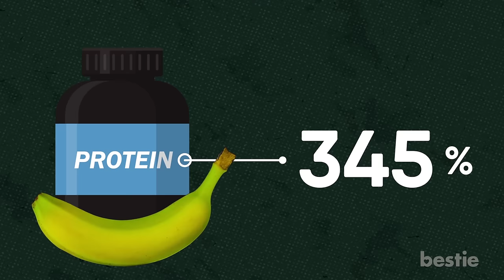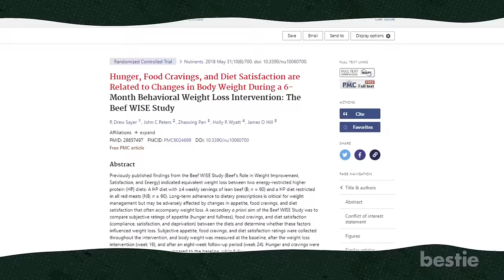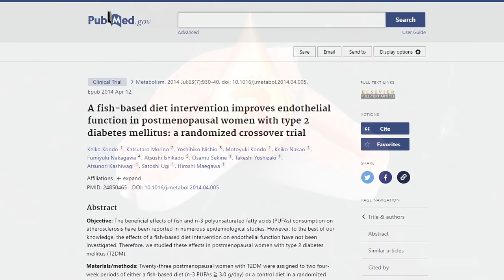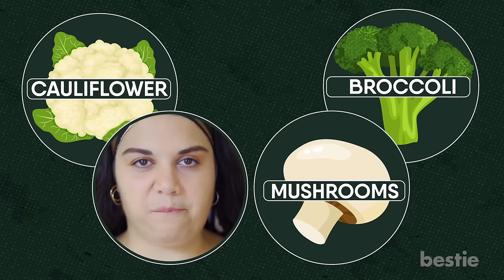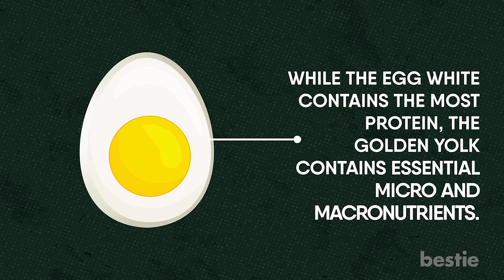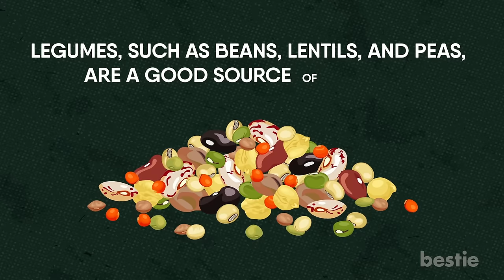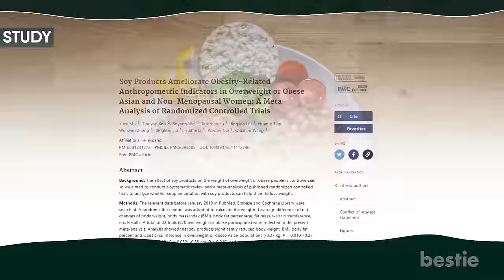The Best High-Protein Foods You Need For Weight Loss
With work-from-home culture taking the corporate world by storm, people with white-collar jobs are moving even less than they used to. Still, everyone wants a ripped body and to convert their fat into muscles.

But, that fried chicken and delicious pizza are ruining it for you, aren’t they? Did you know that beef can help you lose weight? What about eggs? Today we’ll be talking about the best high-protein foods that will help you lose weight.

Timestamps:
Intro - 0:00

Summary:
There are 4 calories for every gram of protein. It’s 400% more than what you get for every gram of banana. If you’d like to burn fat, one of the best things to eat is ham. Meat and poultry, such as beef, chicken, and turkey are also excellent food choices for weight loss. They’re packed with protein and many vitamins and minerals. They’re an essential source of vitamin B12, magnesium, and potassium. Science suggests that adding meat and poultry to your diet may help you lose weight.

Two groups of women were subjected to different dietary habits in a weight-loss program. One group was made to eat only lean beef, while the other was not allowed to have red meat. Both groups lost about 9% of their weight. But sometimes, women in the lean beef group reported fewer cravings and fewer feelings of deprivation than those who limited their red meat intake.

Another study showed weight-loss benefits from diets rich in poultry.

You can grill, broil or roast your meat. Try it with any animal part, including the skin and organs. You should try the whole animal because it’s less wasteful and good for the environment. Chicken breasts with skin have comparatively less protein than those without it. But, breasts with skin may suit your taste more.

Seafood is one of the best sources of protein. Tuna, trout, crabs, and shrimp are rich in magnesium, potassium, iodine, and other nutrients. Fatty fish like salmon are rich in omega-3 fatty acids. It’s one of the most essential nutrients for proper neurological functioning.

Studies suggest that omega-3 fats may provide health benefits or improve specific markers of heart health.

Fish and shellfish of all kinds are packed with nutrients. According to a study, eating more seafood may boost weight loss in some people. Not only that, fish and shellfish have very high protein percentages. That means more protein per calorie. You’ll feel so much more full after eating.

You should try not adding more carbs and calories to the seafood you want to have. This means no frying or battering the fish.